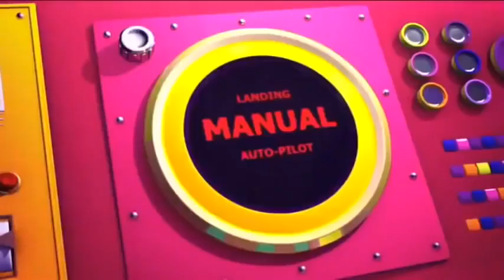Polly Pocket em Português Brasil 💜🌈 Contos assustadores💜🌈 Dia das Bruxas